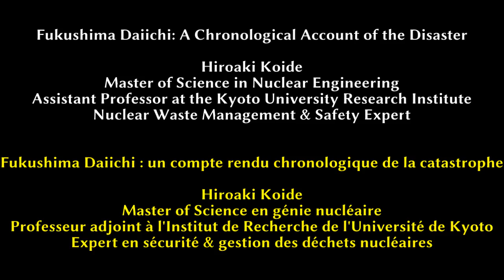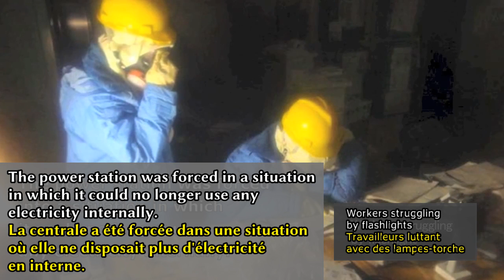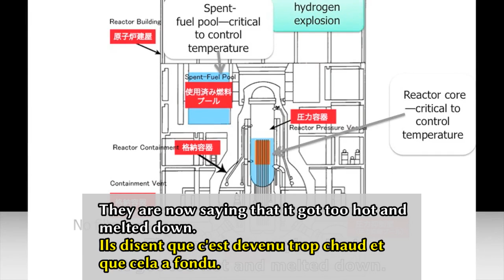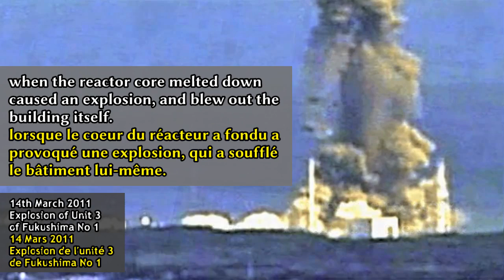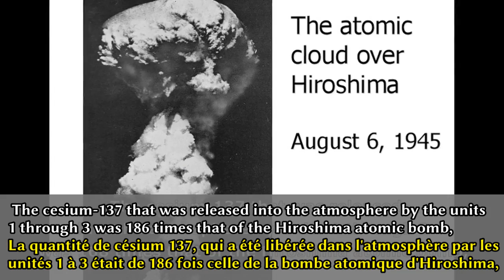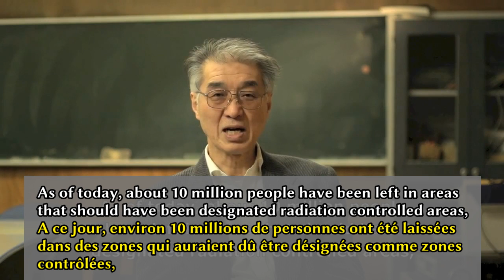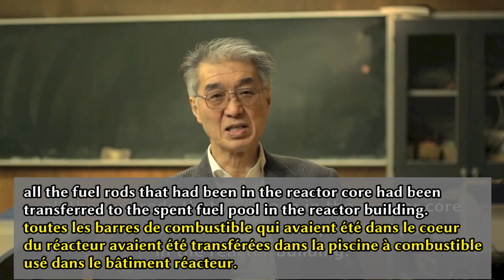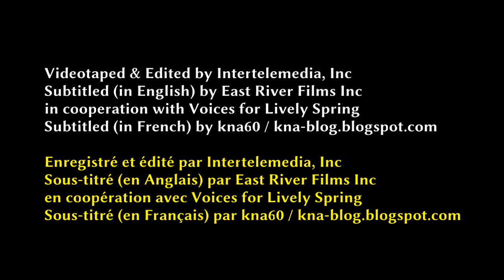Fukushima, compte-rendu chronologique de la catastrophe - Hiroaki Koide 10.03.13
Hiroaki Koide, titulaire d'une maîtrise ès sciences en génie nucléaire, professeur assistant et chercheur à l'Institut de Recherche du Réacteur de l'Université de Kyoto dresse un compte-rendu rapide sur le déroulement de la catastrophe nucléaire de Fukushima, l'étendue de la contamination radioactive, sa gestion par le gouvernement Japonais et les conséquences pour la population, les risques qui perdurent et vont persister pendant des décennies, et l'aveuglement de certains décideurs économiques et politiques quant à la nécessité de l'énergie nucléaire.
** ERRATUM** (Les annotations vidéo doivent être activées) : suite à une petite erreur signalée dans la traduction Anglaise originale, à 6'15'', la quantité de césium comparée à Hiroshima est de 168 fois, et non 186.

Film original de Intertelemedia, Inc
Traduction Anglaise par Kazko Kawai, Voices for Lively Spring
Sous-titres Anglais par East River Films Inc
Traduction & sous-titrage Français par mes soins